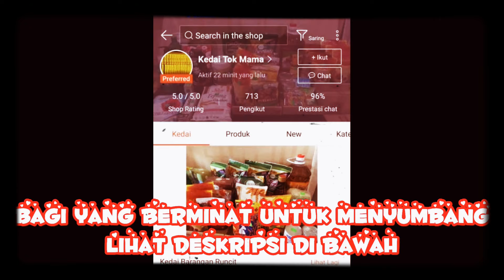Sangat Pelik! Masih Ada Agamawan Yang Mengatakan Rokok Itu Harus..